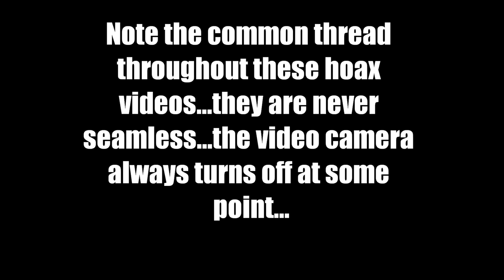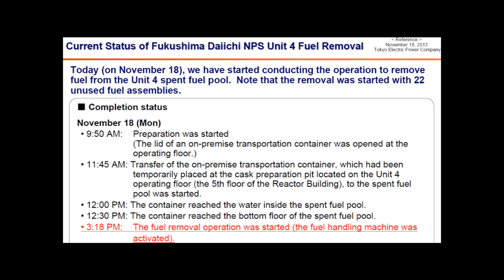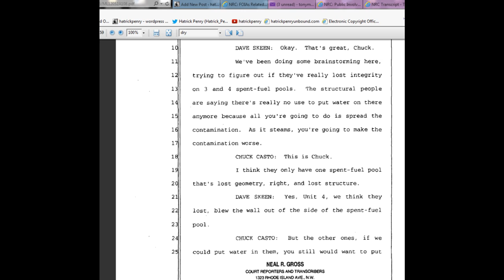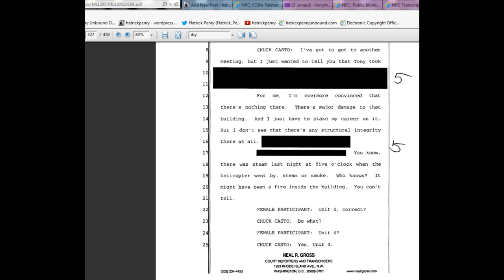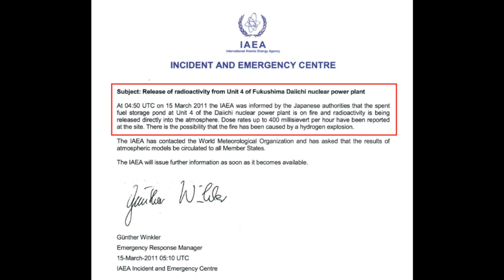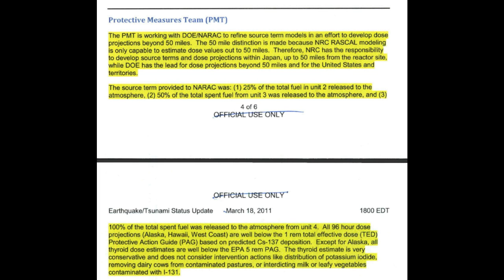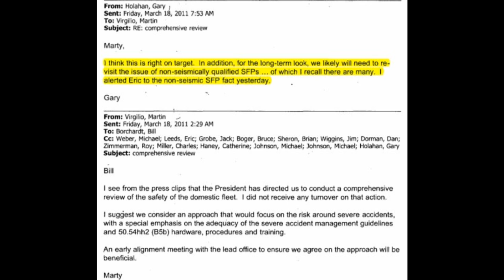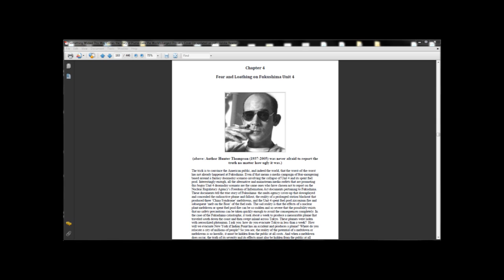Hatrick Penry exposes the Fukushima Unit 4 spent fuel offload hoax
I want to be perfectly clear: those promoting the Fukushima Unit 4 spent fuel offload hoax are ALSO the same media outlets that refuse to report on the NRC FOIA documents. Those FOIAs were being released as early as June of 2011. Follow the link to my book below to find out what these wolf-in-sheep's-clothing media outlets are intentionally NOT reporting on. Yes, the infiltration of our media IS THAT WIDESPREAD.

The only way to beat them is for the American Public to become investigators and reporters themselves...why do we let them decide what the topic of the day will be?

Something Wicked This Way Comes: the Story of Plume-Gate the World's Largest Provable Cover-up in PDF

Over 100 pages of NRC FOIA evidence that contradicts the official story of a spent fuel offload at Fukushima Unit 4 go to page 183